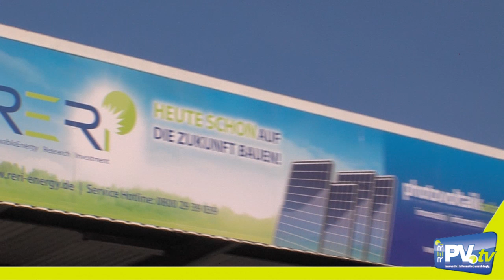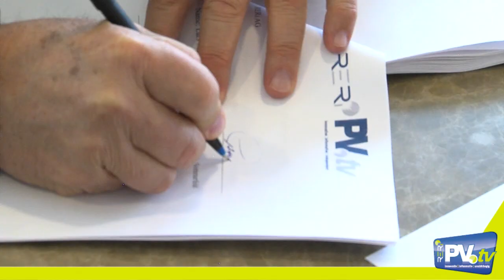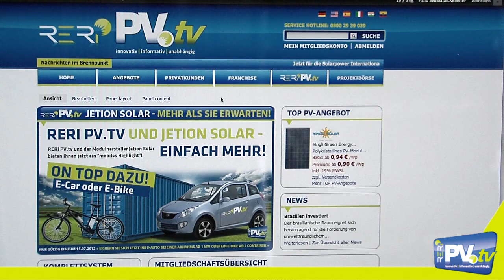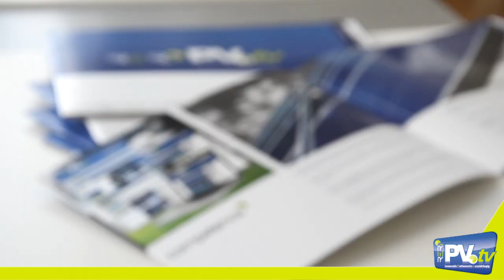PV.TV Solar Photovoltaics - Imagetrailer 2012 ENG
Lets Build The Future together today with ideas „Made in Germany"!
At PV.TV, you will find the synergy of expertise and innovation in the global market for renewable energy. As a listed company with German roots our core business is the global trade as well as project planning and franchising in the photovoltaic industry. With more than 50 employees at locations in Germany, the USA and India, we contribute every day, to encourage the production of renewable energy sources.